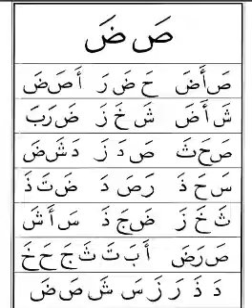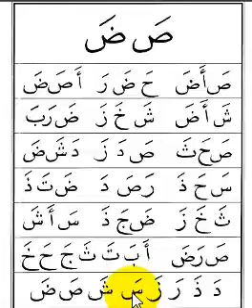Iqro 1 halaman 14 v2.0 (Pembaca Abi Zikri)